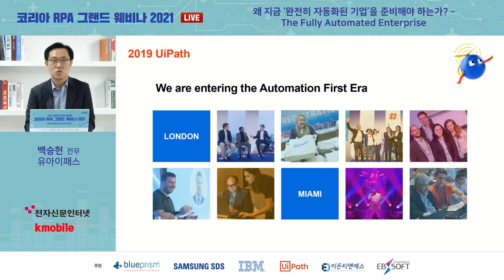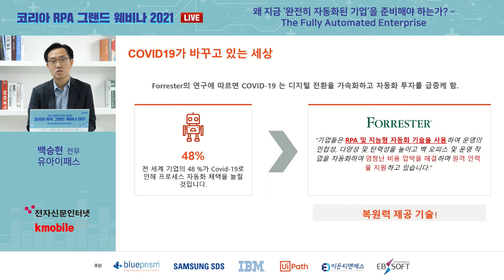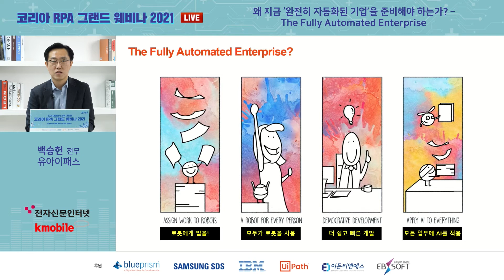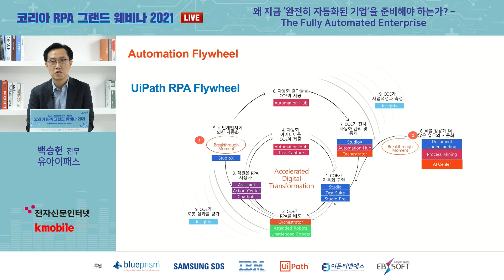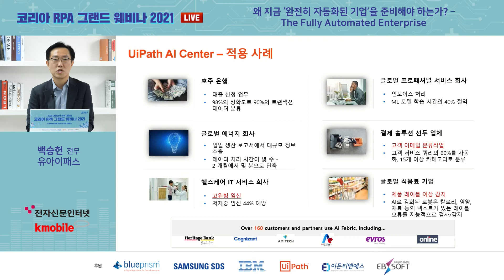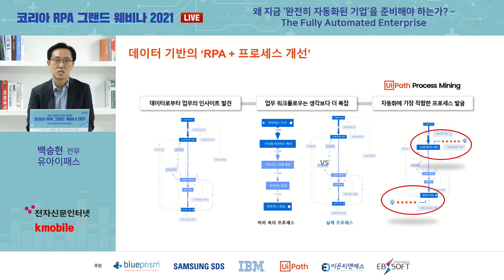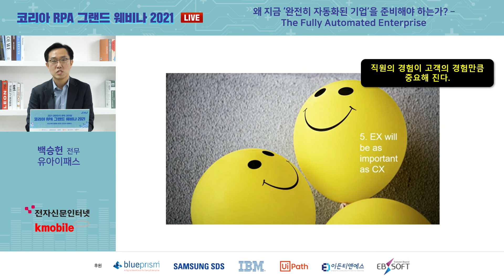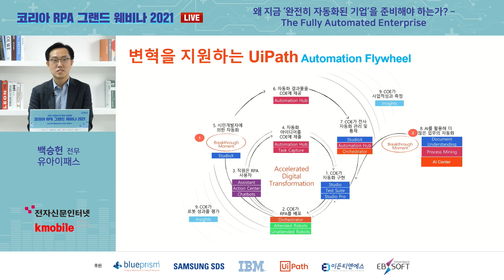코리아 RPA 그랜드 웨비나_세션1 백승헌 전무